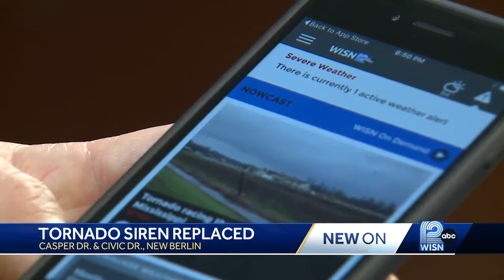New Berlin tornado sirens needed to be replaced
Two of the tornado sirens in New Berlin have worn out parts and required replacements.